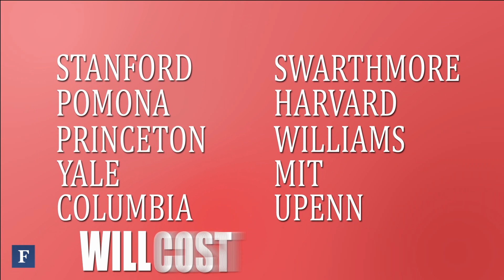What Can You Buy With 4 Years Tuition? | Forbes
Here's what you can buy with 4 years tuition plus room and board at a top 10 college.

Note: The United States Military Academy, which ranks #7 on the list, has been replaced by University of Pennsylvania, ranked #11, for this video. Tuition is provided by the U.S. Army for cadets at the Military Academy.

It costs $235,000 to raise a middle-class child until 18 years of age